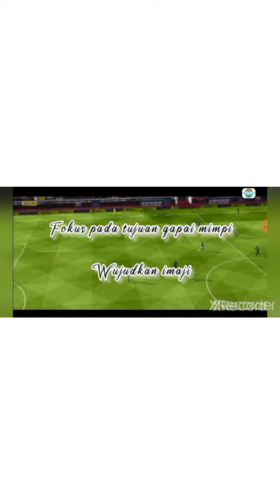Puisi & kompilasi Goal Persib Bandung In FTS,,,2022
Vidio ini untuk hiburan dan motivasi buat kehidupan,, tetap semangat dan jangan menyerah yaa semua nyaa,,

Mohon maaf jika pembuatan Vidio atau lain hal nya masih kurang, aku masih tahap belajar di YouTube,, semoga kalian suport channel ku, dan aku akan lebih baik lagi,,